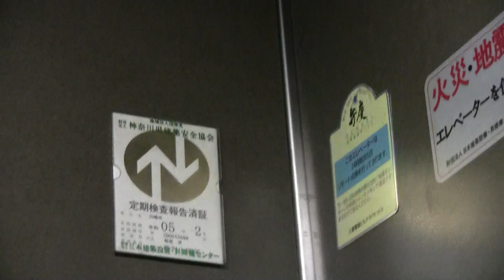川崎市某ビルのエレベーター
三菱製 6名450kg エレパックアイ
操作盤の位置が珍しいです。